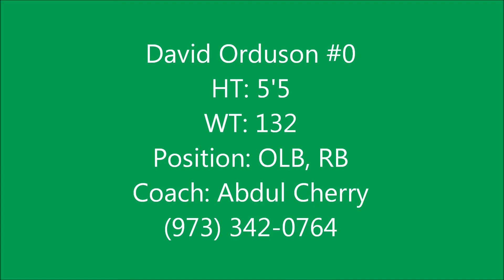David Orduson #0 Newark Spartans Season Highlights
Newark Spartans #0 RB, OLB